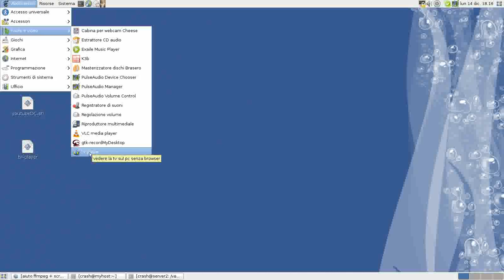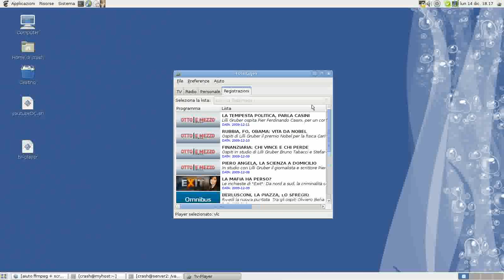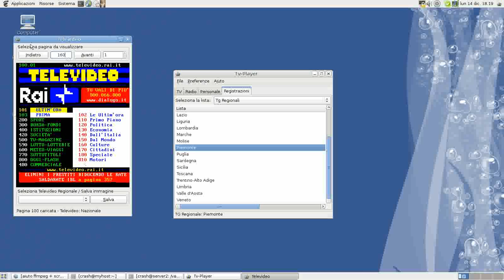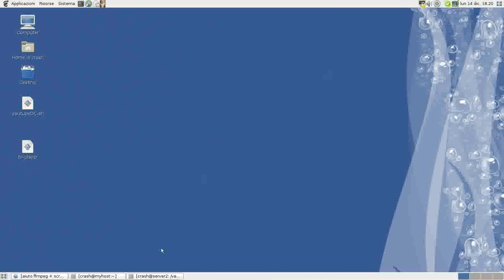tv-player0.2.avi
video del programma tv-player in azione.